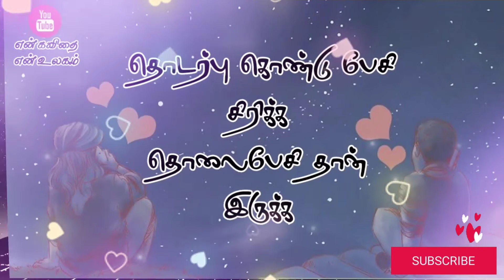💕Long distance relationship Whatsapp status/ தொலை தூரக் காதல் கவிதை💕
வணக்கம் நண்பர்களே!

        💕தொலை தூரக் காதல் கவிதை💕

💘💘💘(long distance relationship whatsapp status kavithai)💘💘💘

                நன்றி! வணக்கம்!!